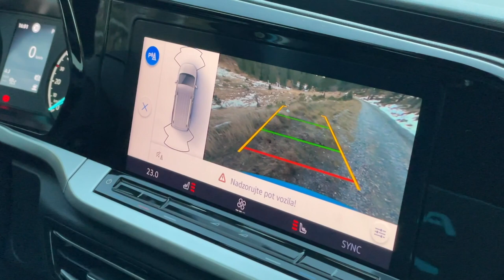Ford Tourneo Connect Active